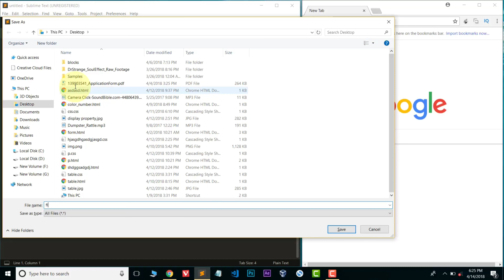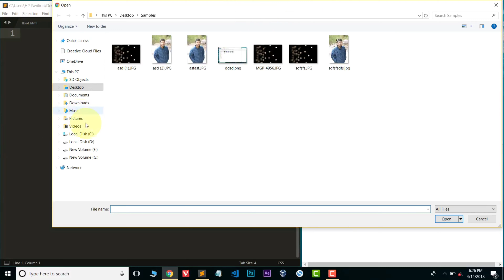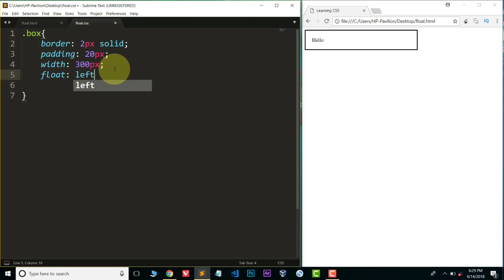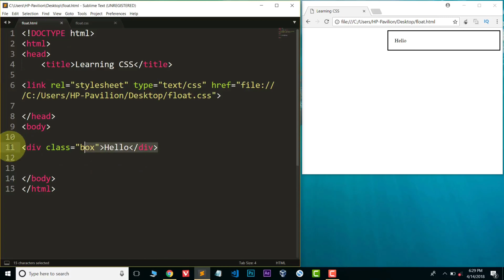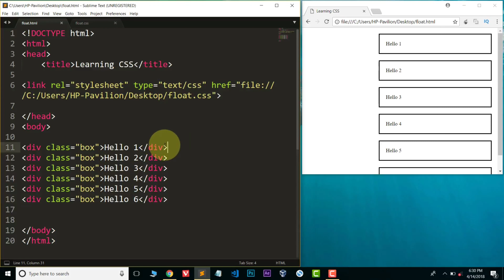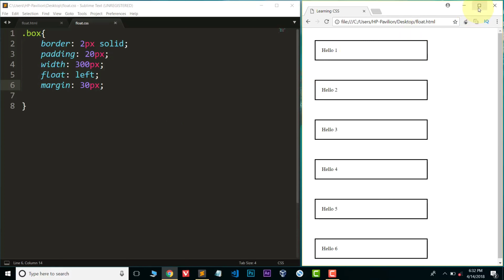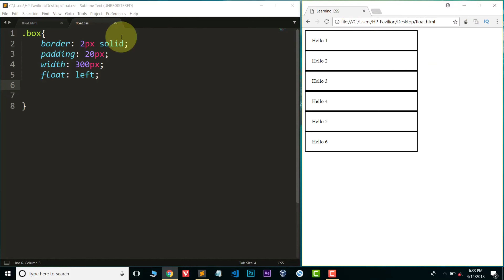HSC 12th Information Technology || Advanced Web Designing || Chapter 1 Part 11 || Float Property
Information Technology#Techno Gyaan#Html5#Html#css#css syntax#syntax of css#cascading style sheet#types of css#css properties css selectors selectors in css
css positioning